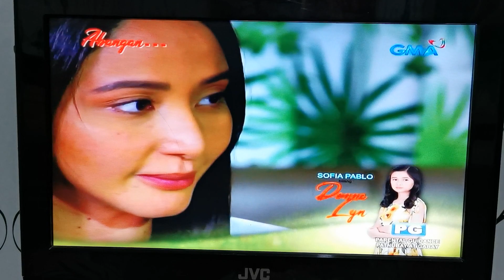Primadonna Teaser Nov. 3, 2019